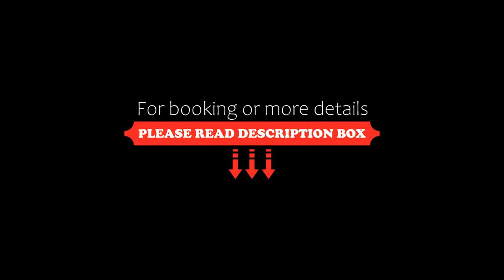Albergo Ristorante Orazio, Sale Marasino, Italy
About Property:
Located in Sale Marasino, 29 km from Madonna delle Grazie, Albergo Ristorante Orazio provides accommodation with a seasonal outdoor swimming pool, free private parking, a garden and a shared lounge. With a restaurant, the 3-star hotel has air-conditioned rooms with free WiFi, each with a private bathroom. Staff on site can arrange airport transfers.
At the hotel, rooms are equipped with a wardrobe. Every room is fitted w...
Property Type: Hotel
Address: Via S.Antonio 31, 25057 Sale Marasino, Italy
Searching For
1. Albergo Ristorante Orazio - Sale Marasino - Italy
2. Albergo Ristorante Orazio - Sale Marasino - Italy Address
3. Albergo Ristorante Orazio - Sale Marasino - Italy Rooms
4. Albergo Ristorante Orazio - Sale Marasino - Italy Amenities
5. Albergo Ristorante Orazio - Sale Marasino - Italy Offers and Deals
Audio Credit:
Track Title: Blank Slate
Artist: VYEN